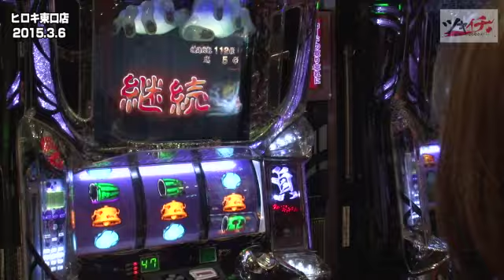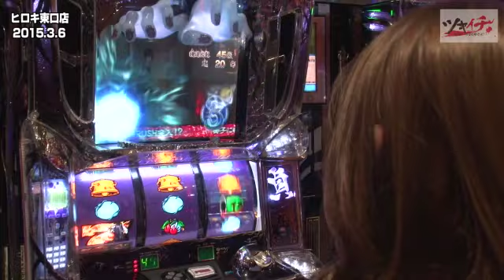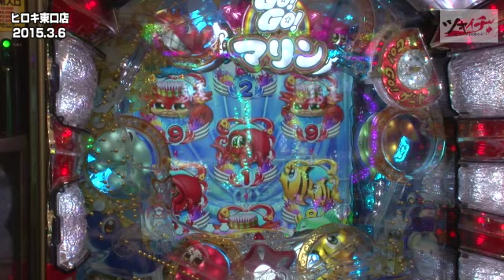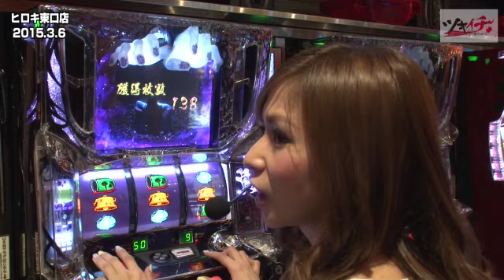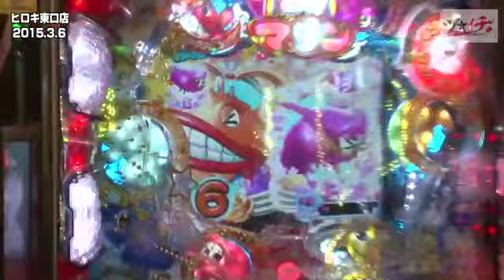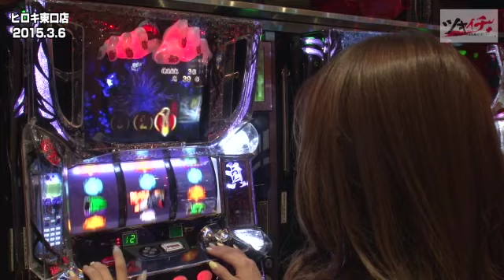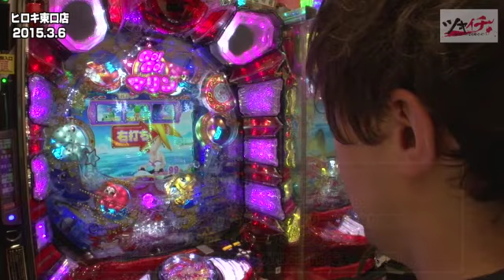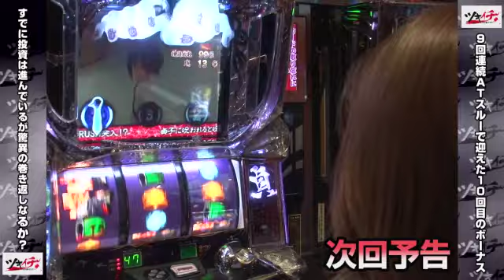《トム》《工藤舞》【リング～呪いの７日間～】ツキイチ～優良ホールを攻略セヨ!!～第32話(2/5)【ＣＲ ＧＯ！ＧＯ！マリン ミラクル★バケーション】[ジャンバリ.TV][パチスロ][パチンコ]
リングを打つ工藤舞だが、ボーナスは引けるがATが遠い。にしても40％はある
ので時間の問題のはずなんですが…。一方トムはすでに牙狼に飽き飽き…？

■実戦台：リング～呪いの７日間～、ＣＲ牙狼金色になれＸＸ、ＣＲ　ＧＯ！ＧＯ！マリン　ミラクル★バケーション